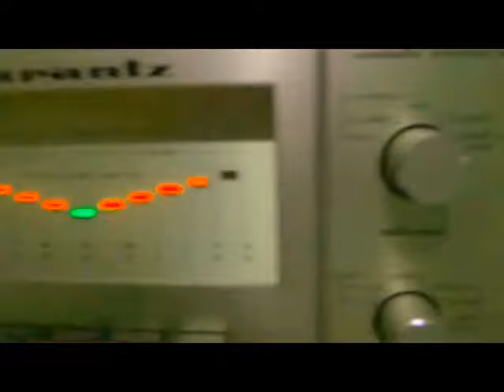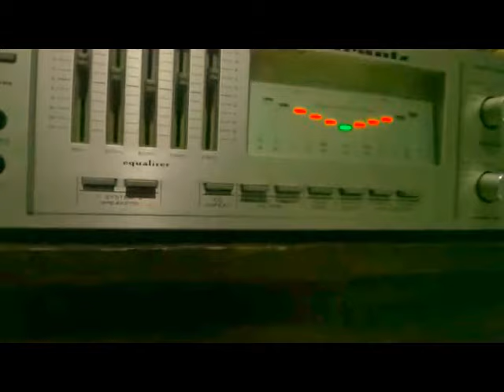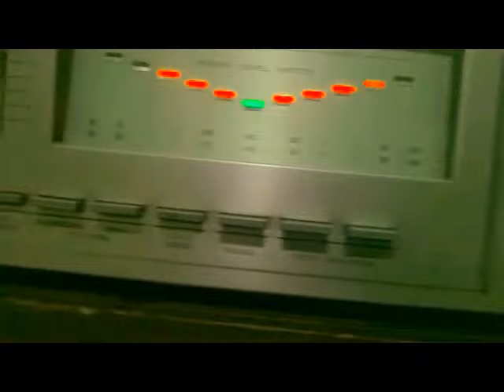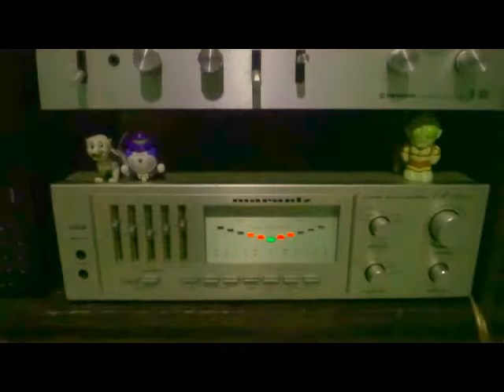Marantz PM550DC audition to manila sound of boyfriends- bistado na kita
Marantz PM550DC
Stereo Integrated Amplifier (1982-84)

Frequency response: 10Hz to 50kHzTotal harmonic distortion: 0.03%
Damping factor: 80
Input sensitivity: 0.28mV (MC), 2.8mV (MM), 150mV (line)
Signal to noise ratio: 82dB (MM), 95dB (line)
Output: 410mV (line)
Speaker load impedance: 4Ω (minimum)
Semiconductors: 47 x transistors, 45 x diodes, 8 x IC
Dimensions: 416 x 117.5 x 329mm
Weight: 8kg

to speaker victor  sx3